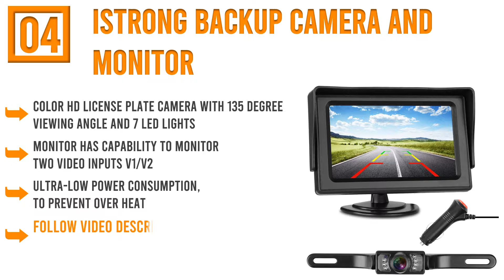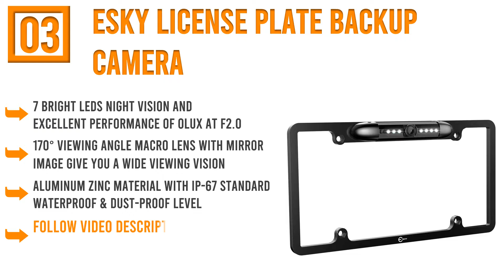The Best Car Backup Cameras 2019 : Top 5 Car Backup Cameras Reviews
Welcome To watch Top 5 Car Backup Cameras Reviews. Forecast It Will Help You To Find Your Best Car Backup Cameras. Follow below for more details.

1. eRapta ERT01 Car Rear View Reversing Camera

2. LeeKooLuu Backup Camera and Monitor

3. Esky License Plate Backup Camera

4. iStrong Backup Camera and Monitor

5. TOPTIERPRO Reverse Backup Camera